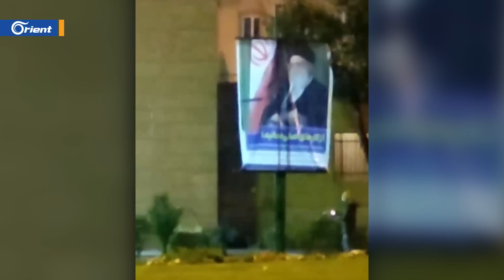احتجاجات إيران تقضّ مضاجع مسؤولين أمنيين وقادة عسكريين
أكدت وكالات أنباء رسمية مقتل العميد اسماعيل جراغي الذي يعدّ واحداً من قادة الوحدات الخاصة في أصفهان خلال مواجهات مع المتظاهرين في المدينة، بالإضافة إلى عنصرين من قوات الباسيج، كما قُتل 7 عناصر من قوى الأمن وجرح أكثر من 15 آخرين جراء إطلاق النار عليهم من قبل مجهولين في مدينة إيذه بخوزستان غرب البلاد.